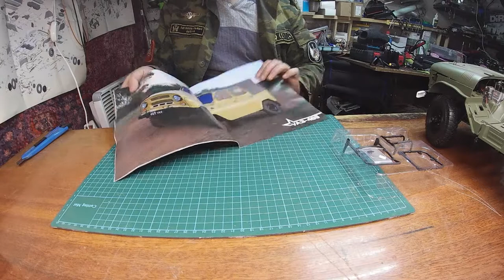DeaGostini​ УАЗ469​ Сборка модели Part 12. Выпуск №41-44 Scale 1/8